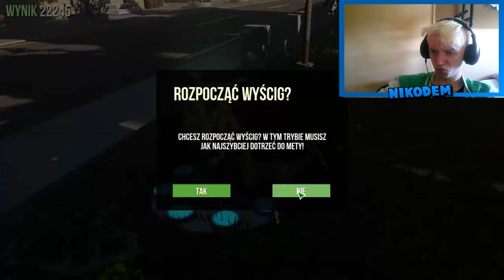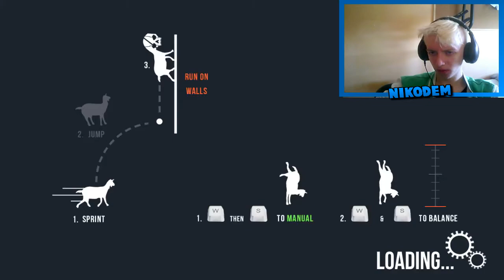MORDERCZA KOZA TERRORYZUJE MIASTO | GOAT SIMULATOR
Jeśli chcecie więcej symulatora kozy to zostawcie like oraz suba